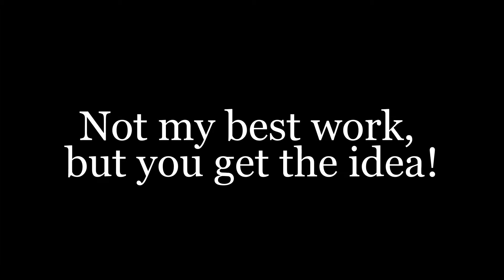My Pullman Train